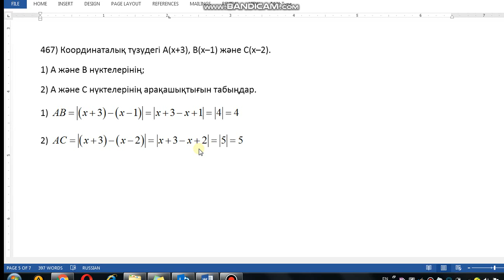Математика 6-сынып 467-есеп Координаталық түзудегі екі нүктенің арақашықтығын табу